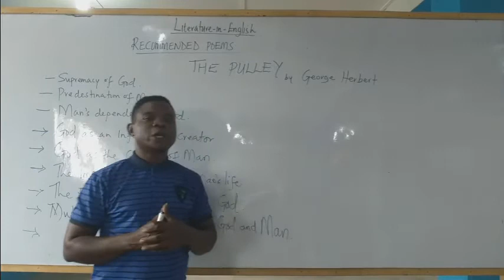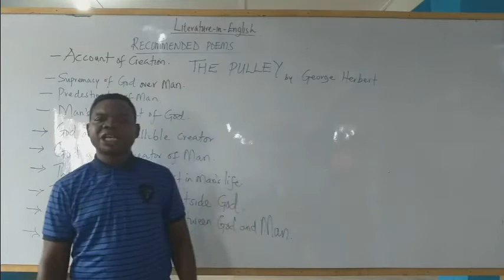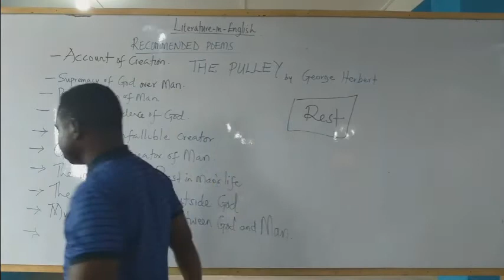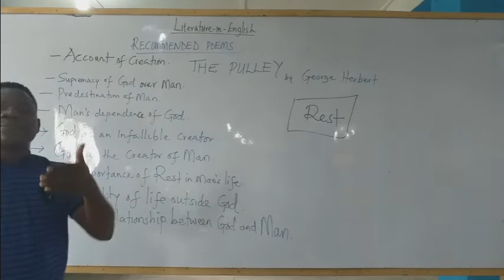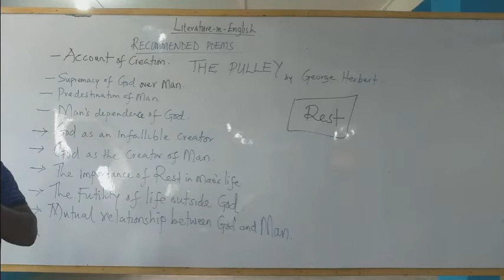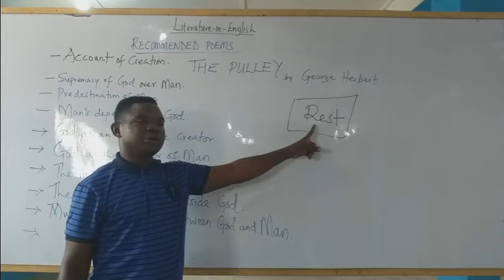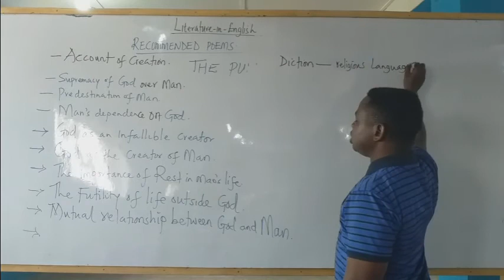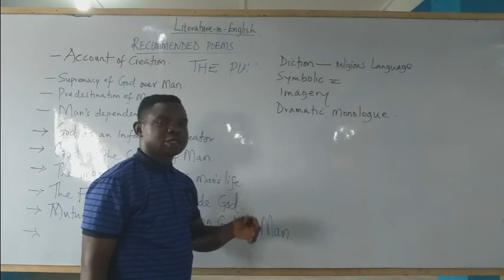The Pulley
Literature (WAEC, NECO, UTME and POST-UTME) Exams

Tutor: Mr Kayode Solomon Olugbola